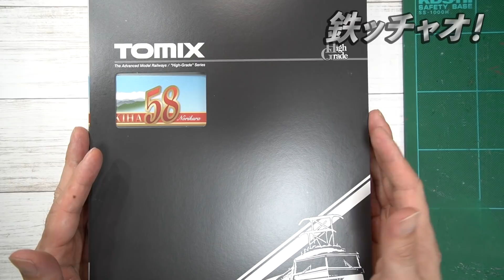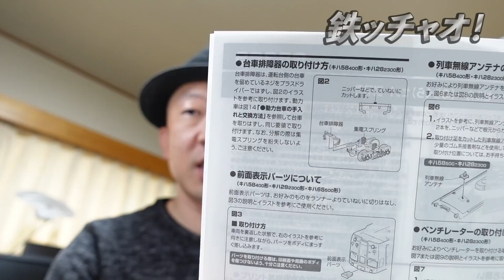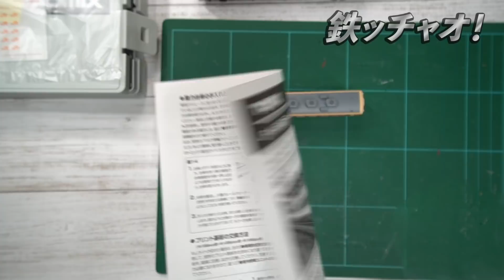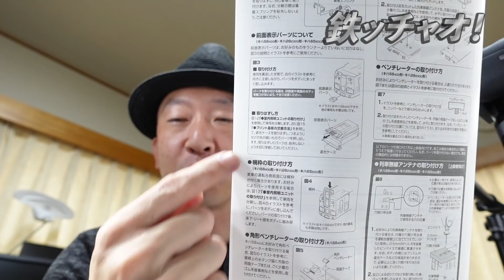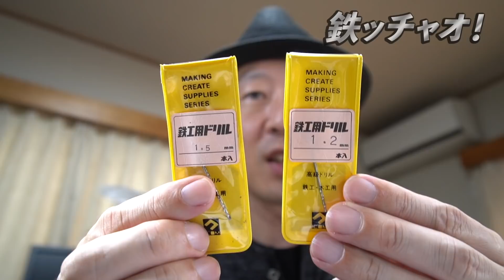【のりくら】キハ58系「急行のりくら」パーツ取り付け【TOMIX】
先日購入したトミックスのキハ58系「急行のりくら」４両セットの付属パーツを取り付けます

◆使用機材
◎カメラ・レンズ
・DJI OSMO Action アクションカメラ
・ソニー SONY 広角ズームレンズ E 10-18mm F4 OSS

◎音声
・RODE Wireless GO ワイヤレスマイクシステム

・テーブルトップ三脚 Manfrotto
・Manfrotto ミニ三脚 PIXI ブラック

鉄道模型のレイアウト・ジオラマの作り方を中心に、Nゲージ車両の改造から乗り鉄・写真・カメラなど鉄道に関係する動画をUPしています。